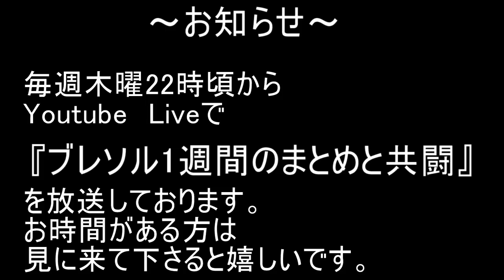BLEACH ブレソル実況 part2346(最強新橋のえる！フル継承・フル開眼！！)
最強新橋のえる！フル継承・フル開眼！！です。